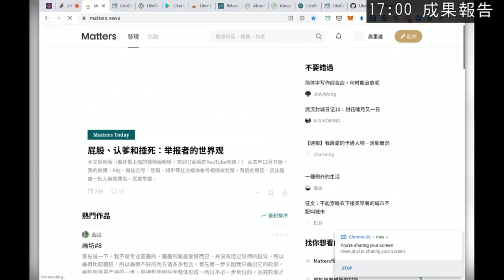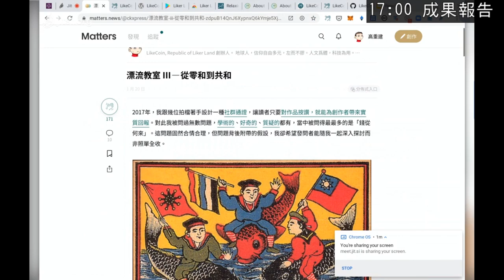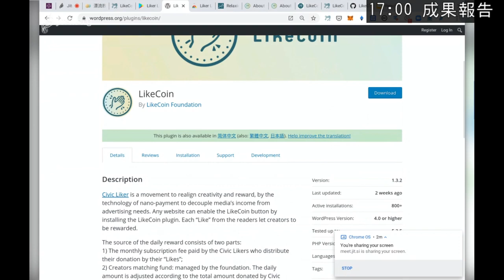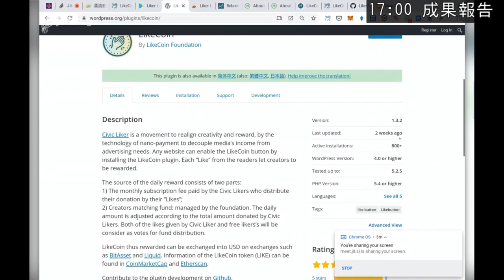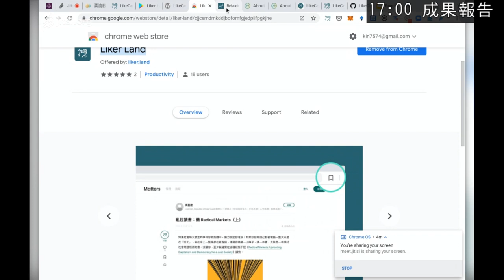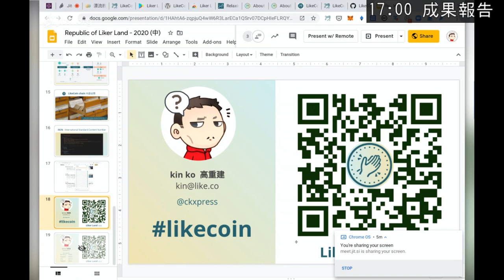g0v tw hackath38n — 成果報告 — 讚賞公民共和國 ／ kin ko — 在家黑客松